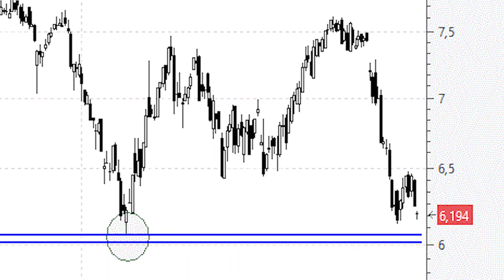IAG: la pérdida de los seis euros puede ser demoledor para el título